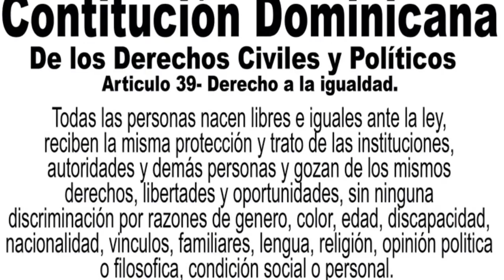"Respeta Mis Derechos" Campaña para la Promoción Derechos de Mujeres Trans en República Dominicana.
La campaña "Respeta mis Derechos" tiene el objetivo de promover los derechos de las mujeres trans en República Dominicana (derecho a la educación, el trabajo, la salud, el libre transito y la protección judicial), derechos amparados en el artículo 39 de la Constitución Dominicana que prohíbe la Discriminación.

Se colgó en la red social de internet YouTube el 11 de febrero 2015 y se difunde en las redes sociales: Facebook, Twitter, Whatsapp y Blogger, de igual modo es utilizada en las diferentes actividades educativas y de sensibilización de ls organizaciones participantes.

La campaña se realiza en alianza con las organizaciones que brindan servicios a personas trans y representan sus intereses en la República Dominicana, estas son: Trans Siempre Amigas-TRANSSA, Comunidad de Trans, Travestis Trabajadoras Sexuales Dominicanas-COTRAVETD, Gente Activa y Participativa-GAYP y Trans Este Podemos Avanzar-TEPA en el marco del proyecto Health Policy Project-HPP financiado por USAID.

Idea, edición  y producción:
Chris King

Lideresas Trans participantes:
Stephania Hernandez (GAYP)
Shakira Reyes (TRANSSA)
Geisha Collins (TRANSSA)
Casandra Peralta (TRANSSA)
Nairobi Castillo (COTRAVETD)
Luna Beras (COTRAVETD)
Lupita Raposo (TEPA)